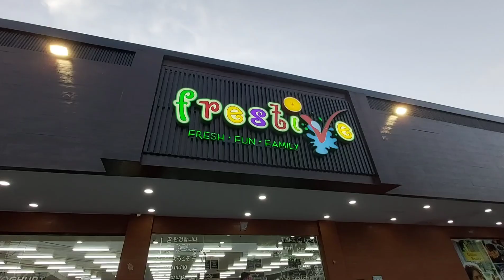BALI DURING COVID-19! #2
Come take a cruise around with me in Bali, as we see what life is like during this pandemic of covid 19. May 5, 2020